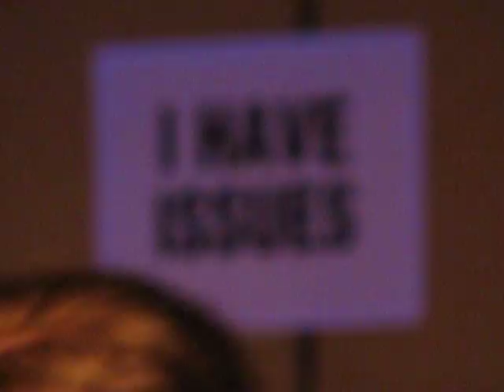karaoke night - What a wonderful world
Feat. Aimee and Renae
Background singers - Tommy and Braden